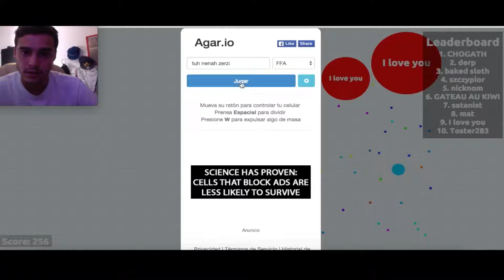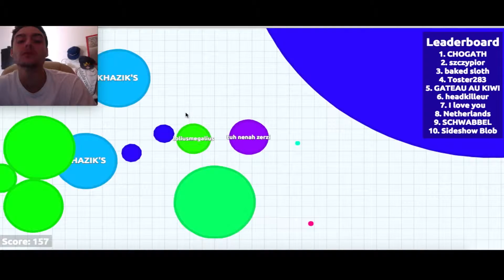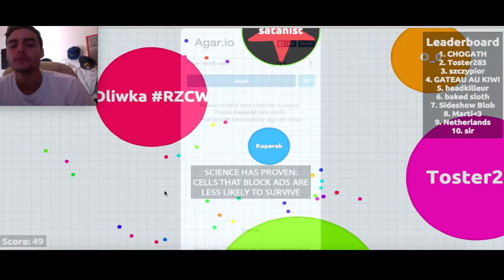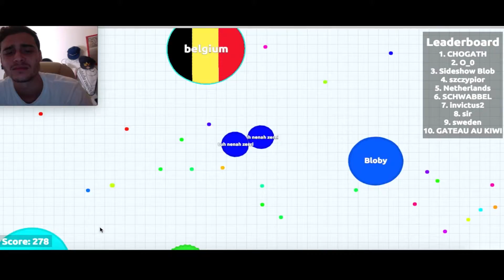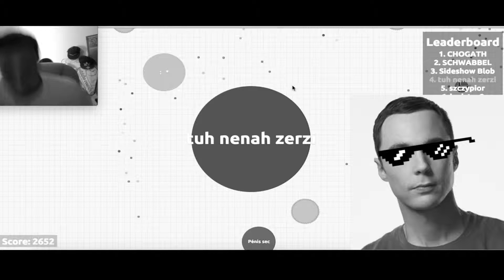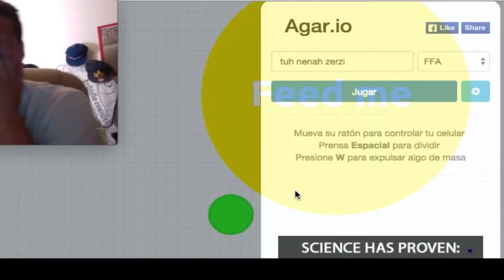AGAR.IO: TUH NENAH ZERZI, BUKAKES Y ORGAMOS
SOY MANQUISIMO